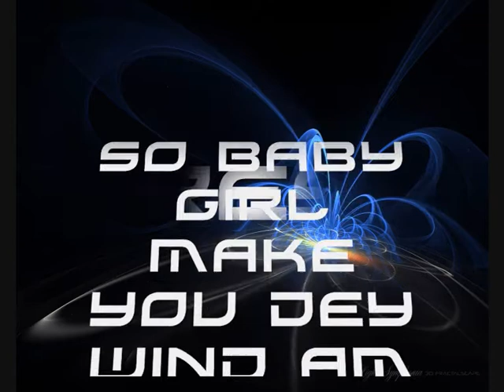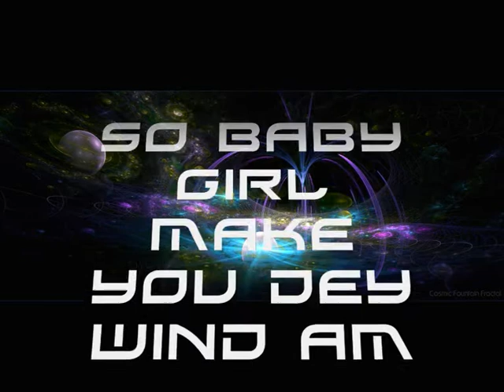Soo Fresh - Kay Dizzle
This is the new single from Ghana's hottest rapper in UK. Learn the catchy hooks and sing along. DOWNLOAD NOOOW!